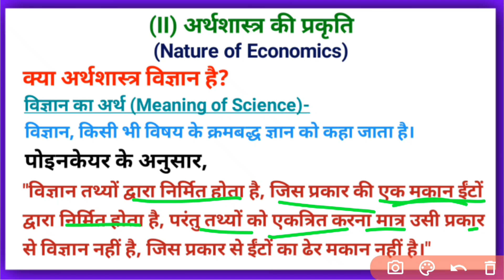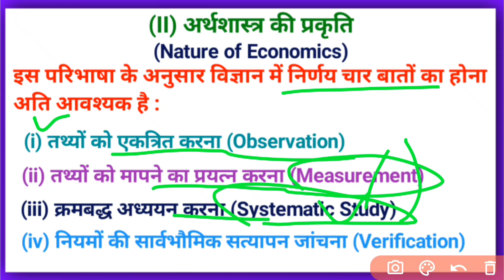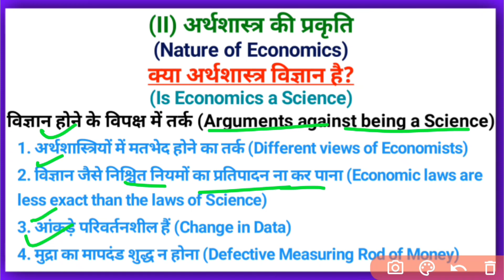अर्थशास्त्र की प्रकृति|Arthashastra ki Prakriti|क्या अर्थशास्त्र विज्ञान है|Is Economics is Science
अर्थशास्त्र की प्रकृति क्या है
क्या अर्थशास्त्र विज्ञान है इन हिंदी

Is Economics is Science Explain in Hindi
Arthashastra ki Prakriti kya hai